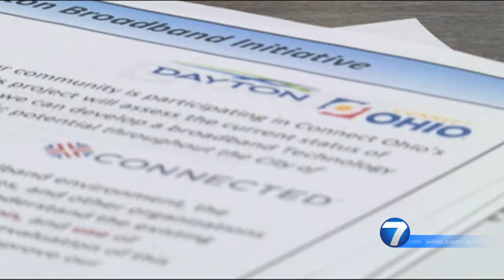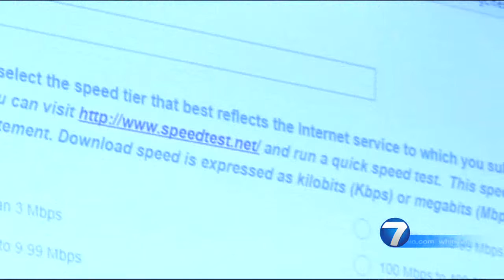Dayton: Now's the Time to Sound-off About Your Internet Service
The City of Dayton wants to hear from residents, businesses, schools, and others about how good or bad their Internet service is working,

"Many jobs now you can only apply for a job online. You can't just walk in and fill out an application," Chris Lipson, Dayton Development Specialist.

Learn more about the ways a simple, ten-minute survey can help better connect Dayton and the surrounding areas.

If you live in the Dayton area, go to this to take the survey.